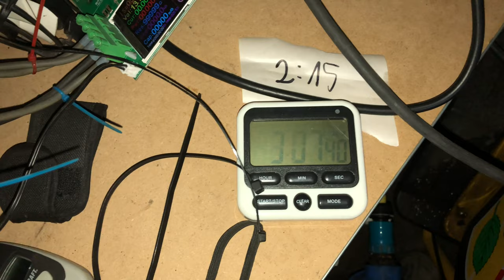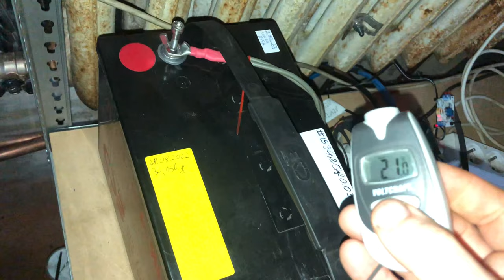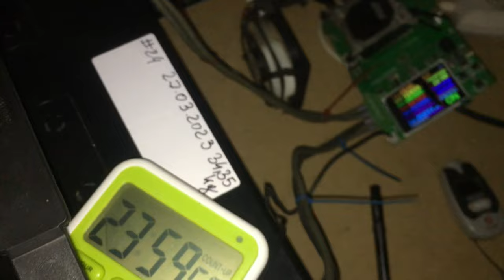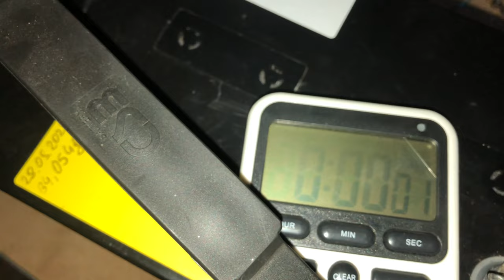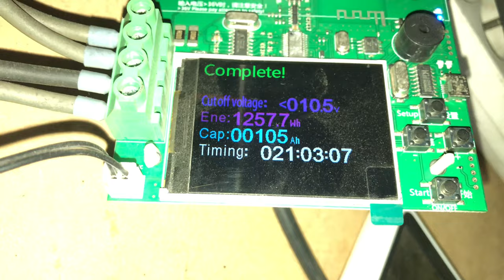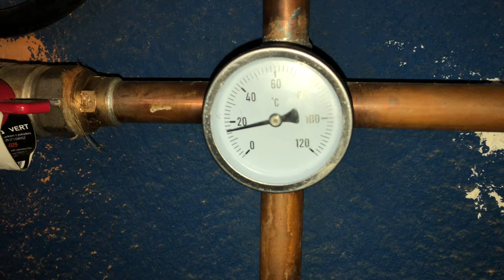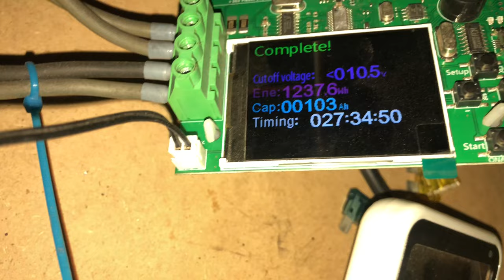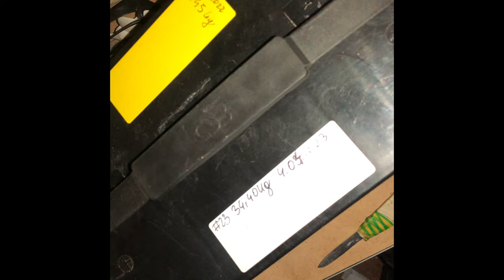Używane 100Ah CSB z OLX cześć 2 z 2 - pomiar skrócony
W tym odcinku pomiar pojemności używanych kupionych na OLX akumulatorów AGM CSB 100Ah.
Wyniki wyszły bardzo dobrze jak na używane aku, pojemność jest dalej wyżej niż nominał mimo niższej temperatury niż jest przewidywana dla pomiaru C20.
Dolewanie wody wymaga wyczucia, bo idzie łatwo „zalać” cele co nie jest wskazane, to nie akumulator kwasowy z ciekłym elektrolitem co sobie pływa, w AGM kwas jest w matach utrzymywany i nie powinno być więcej wody niż trzeba bo się rozwadnia elektrolit. Niestety często przelewam za bardzo cele co może skutkować w obniżeniu się pojemności akumulatora.
Ładowanie na dwie ładowarki troszkę przyśpiesza procedurę ale niestety są mocno za słabe do takiego procesu i ładowanie trwa 48h jak nie więcej.
Proces ważenia jest na początku przed ingerencją w akumulator i po całej procedurze, tak by określić zmiany wagi całkowitej.

Niestety wkradł się błąd na ostatnim akumulatorze, zamiast rozładowywać z prądem 5 A dla C20 100Ah użyłem 3,75 A dla C20 75Ah z MW Power … zmęczenie wychodzi i z pamięci ustawiłem parametry. Z tego wynika czas pomiaru i pojemność.

Timeline:
0:00 - 1:16 Rozpoczęcie testu 19
1:17 - 2:09 Wynik testu 19
2:10 - 2:37 Oględziny cel po teście 19
2:38 - 3:35 Rozpoczęcie testu 24
3:36 - 4:23 Wynik testu pojemności 24
4:24 - 6:06 Rozpoczęcie testu 20
6:07 - 7:22 Wynik testu 20
7:23 - 8:30 Rozpoczęcie testu 23
8:31 - 9:36 Wynik testu 23 - błąd w pomiarach
9:37 - 11:23 Wynik testu 23 i wiadomo gdzie się wkradł błąd